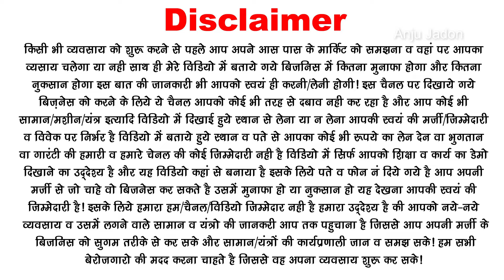2024 का 1 रू के मटेरियल से 250 रू की कमाई new small business ideas, mini puff kurkure making machine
2024 का 1 रू के मटेरियल से 250 रू की कमाई new small business ideas, mini puff kurkure making machine 🔥 Kurkure Making Machine Price, 10000 तक रोज़ कमाइए कुरकुरे बिज़नेस से | कोन सी मशीन लेने से होगा ज़्यादा मुनाफ़ा | Best Laghu Udyog, New Kurkure Making Business, Pola making machine.